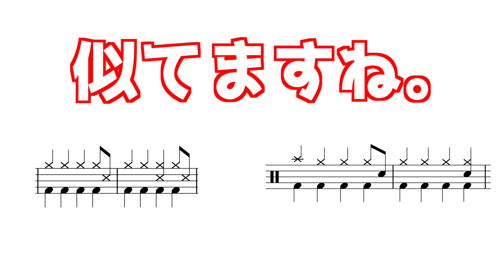【簡単ドラム】バケモノと呼ばれて-藤川千愛【"無能なナナ"ED】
テレビアニメ『無能なナナ』EDテーマ、藤川千愛さんが歌う『バケモノと呼ばれて』のドラムを簡単アレンジしました。
と言っても今回は難し目になってしまいましたが、楽しみながらチャレンジして下さい!!

▼譜面はこちら。

【動画目次】
0:00~オープニング
1:54~デモ演奏
6:34~Point1
9:48~Point2
11:46~Point3
13:07~Point4
14:52~Point5
17:11~Point6
19:29~Point7
21:38~point8
22:57~Point9
25:39~Point10
27:51~エンディング

福島県いわき市を中心にドラムレッスンを行っています。